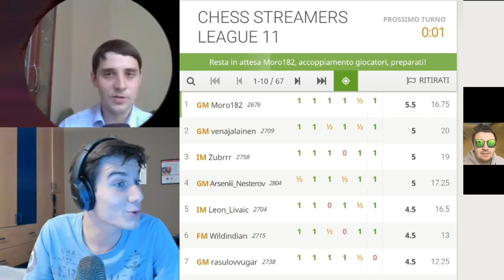ДО ГЛАВНЫХ СРАЖЕНИЙ ЕЩЕ ДАЛЕКО! // CSL-11 // GM LUCA MORONI vs GM КЛЕМЕНТИЙ СЫЧЕВ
CHESS STREAMERS LEAGUE 11. Swiss // 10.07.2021

Гроссмейстер GM Luca Jr Moroni
Канал:

Сычёв Клементий
Гроссмейстер GM Клементий Сычёв
Канал: